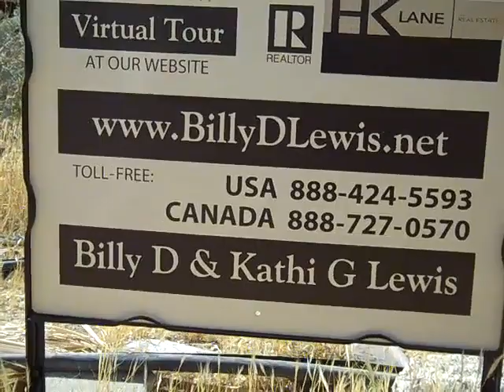Palm Springs Golf Course Lot in Andreas Hills